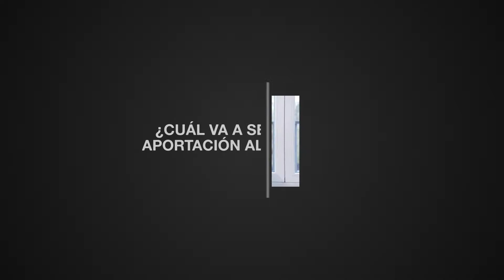Carlos Barrabés - Fundador de Barrabes